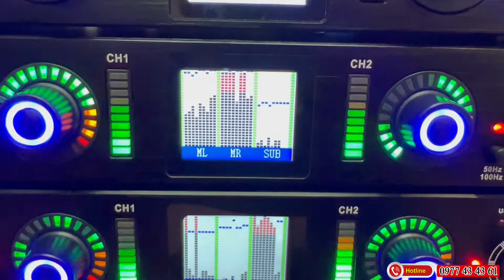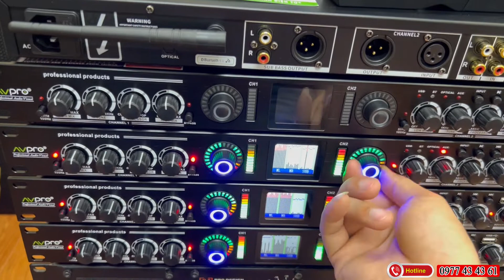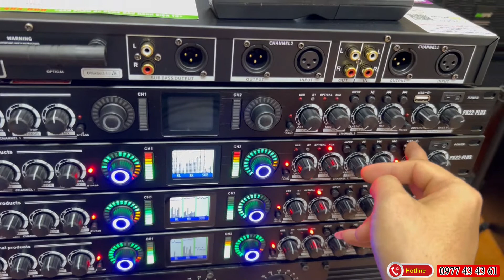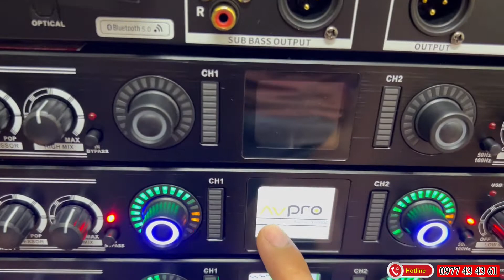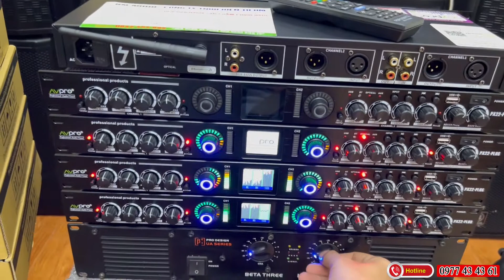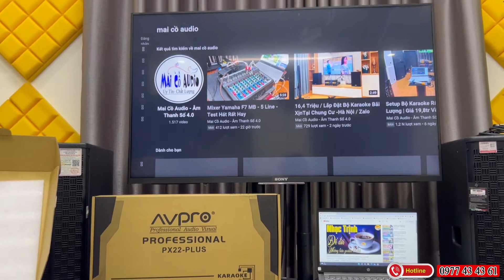HOT - Máy Nâng Tiếng Mới Nhất 2022 AVro PX22PLUS - Chính Hãng Holine: 0977434361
❌❌ HOT NHẤT T5 - 2022
⛔Máy nâng tiếng chính hãng PX22PLUS
✅Tích hợp 4 chế độ nhận Input
    ✔Cổng quang
    ✔Cổng USB
    ✔Cổng bluetooth
    ✔Cổng AV
✅Chất lượng ra âm thanh rất hay
✅Chia kênh L + R riêng biệt
✅Sư dụng màn hình LED mưa -New
✅Chiết áp bi
❇Là dòng nâng tiếng đáng chơi nhất 2022
✅  Địa chỉ : Cầu Diễn / TP- Hà Nội
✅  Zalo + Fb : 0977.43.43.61